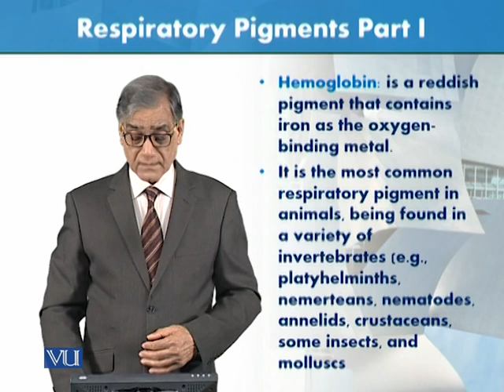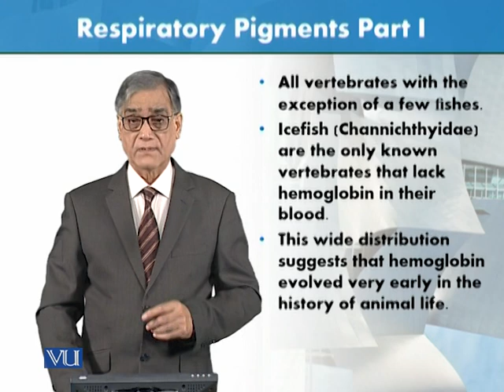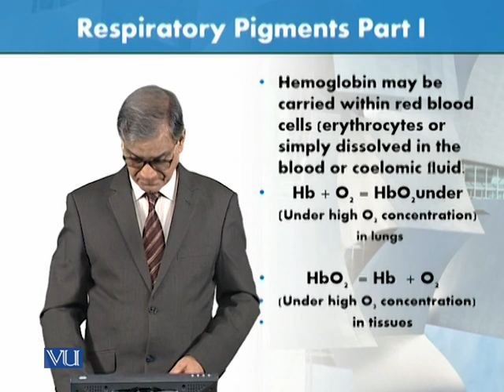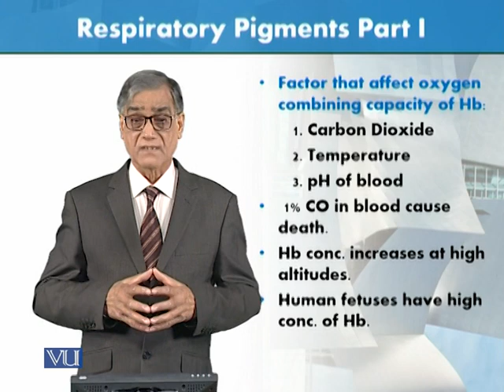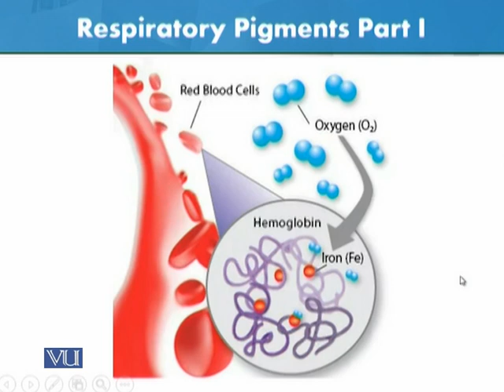Respiratory Pigments - Part 1 | Animal Form & Function 1 (Theory) | ZOO516T_Topic180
Topic180: Respiratory Pigments - Part 1,
By Dr. Javed Iqbal